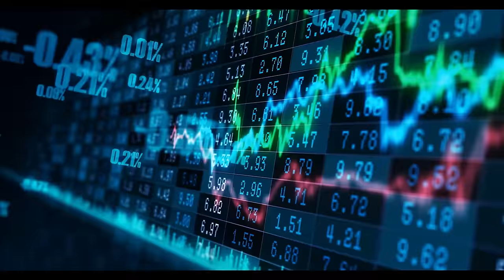Empowering Global Climate Solutions: The Power Trust Journey with Ricky Buch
Join us in an enlightening episode of the Conversations on Climate podcast as we delve into the transformative world of energy transition and corporate-led renewable energy procurement. This episode is presented in collaboration with the Yale School of Business and the Environment,
In this special recording from Yale's inspiring campus, we engage with Ricky Buch, the visionary co-founder and CTO of Power Trust, whose innovative platform is reshaping how global giants like Netflix and Salesforce approach energy procurement, fostering sustainable micro-projects in developing countries.

Discover the compelling story of climate action across different regions, as we explore the significant impact of voluntary renewable energy procurement on global decarbonisation efforts.

During this conversation, Ricky shares insightful perspectives on the challenges and opportunities in accelerating the energy transition in emerging markets, emphasising the crucial role of corporate commitment and the innovative financial models that are making a tangible difference in underserved communities.

Conversations on Climate is a podcast produced by United Renewables Ltd.

It brings together the best minds from academia and business, to offer their experience and expertise in the face of climate change –from game theorists to corporate diplomats, and oil industry veterans to micro-algae entrepreneurs.

Tune into the video and audio versions of this podcast NOW

Your engagement helps us grow and continue bringing you insightful content.